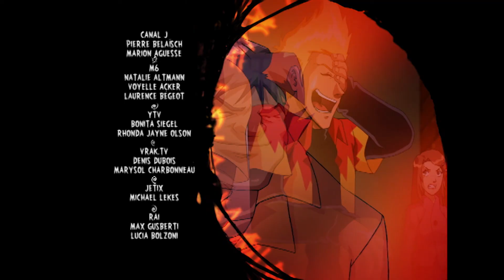La Malédiction du Pirate 👻 Épisode complet 🛸 Saison 3 Épisode 6 | Martin Mystère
Pendant que Martin et l'équipe sont en visite scolaire au Musée de la Marine, Martin s'éclipse du groupe (avec Java à sa suite). Il a hâte d'examiner les objets venant d'un vaisseau légendaire qui fût autrefois commandé par un pirate fantôme en maraude. Alors que Martin fouine dans l'exposition, il libère sans le savoir et sans le vouloir l'esprit du malfaisant pirate. De retour à l'école, les personnalités de Martin et Java commencent à se détériorer. Ils commencent à se comporter bruyamment et agressivement – brutalisant les autres étudiants aux alentours et saccageant Torrington en définitive. Ils ont été possédés par l'esprit du pirate et son premier maître. Il incombe à Diana et Billy d'arriver à comprendre ce qui arrive à leurs amis avant de mettre en œuvre leur plan ultime consistant à livrer le monde entier à la haute mer. Dans une histoire secondaire, Diana essaie de réaliser le rêve de toute sa vie: devenir une gymnaste.
🇺🇸 16 year-old Martin Mystery loves slime and has a wild passion for all things paranormal. Luckily, when he is not at school, he works undercover as an investigator for a secret bureau specialising in mysterious phenomena!

🇫🇷 Martin et Diana sont deux Agents Spéciaux pour « Le Centre », une organisation secrète internationale spécialisée dans les phénomènes paranormaux. Avec l’aide de Java, un homme des cavernes perdu dans le temps, ils jonglent entre leurs préoccupations quotidiennes d’adolescents et leur vie d’Agents Spéciaux au cœur d’intrigues où règnent la peur et le slime.

MARTIN MYSTERY is a dripping goo-fest of slime, thrills and comedy, starring Martin and Diana: two mismatched teenagers with hilariously opposite personalities on a mission to investigate the weirdest paranormal enigmas and the slimiest creatures from beyond. Commissioned by "THE CENTER" - an undercover bureau specializing in mysterious phenomena - and with the help of Java, a massive caveman lost in time, they leap from their average school duties to eerie slime-dripping caves and lairs.